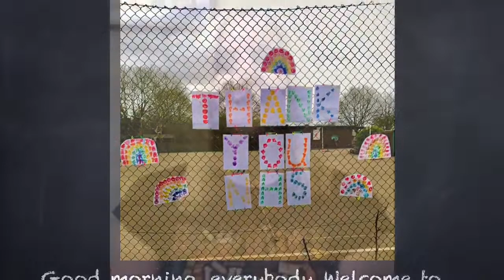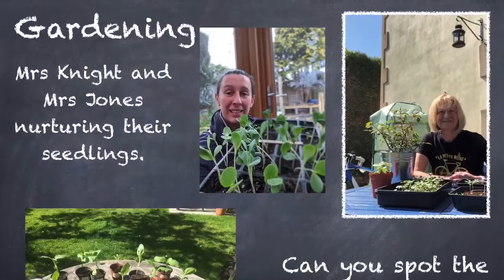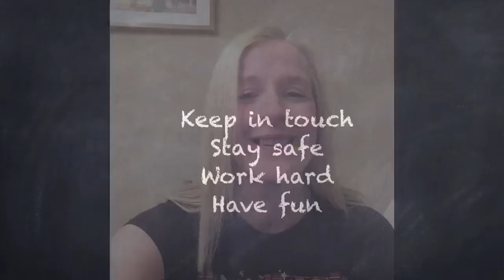Myddle Primary Summer term assembly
A celebration assembly for the start of the summer term 2020